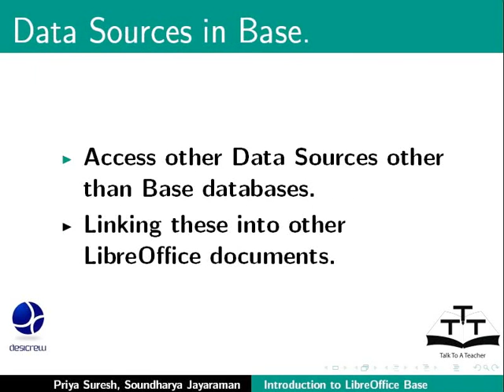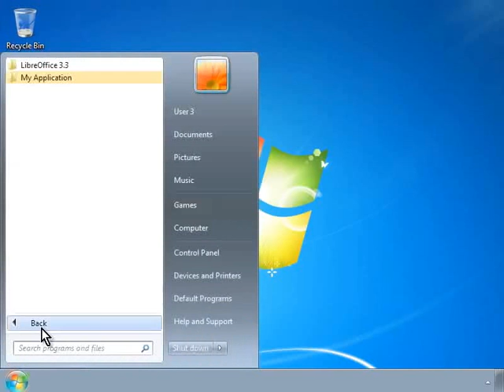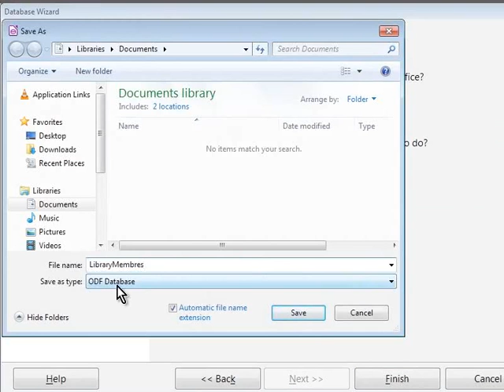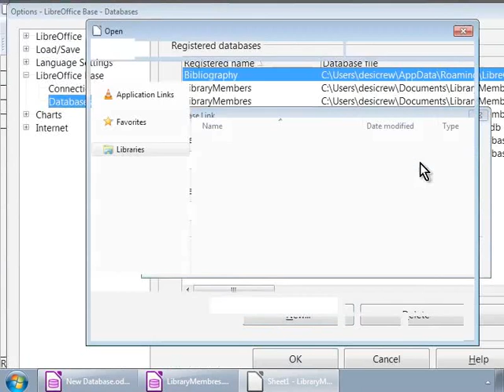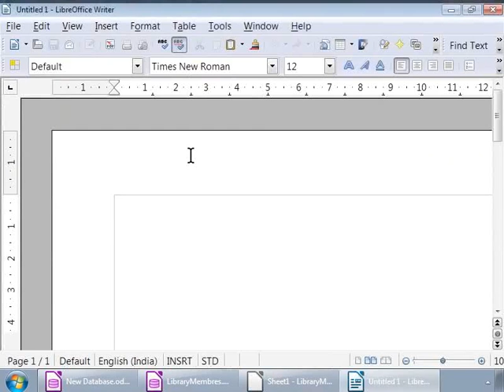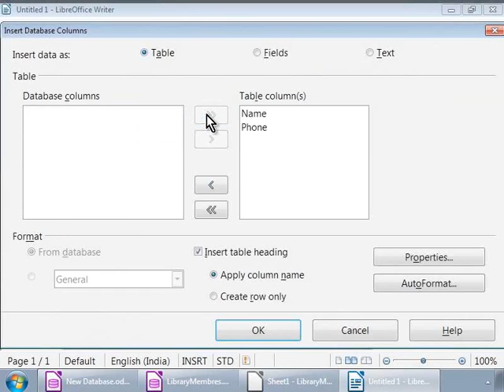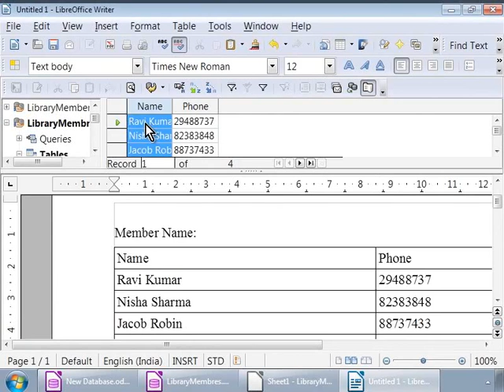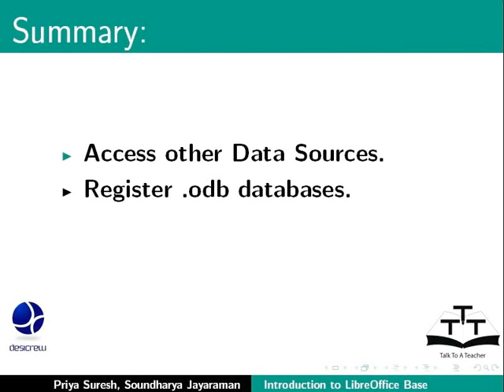Access data sources - Nepali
डाटा सोर्सहरु प्रयोग गर्न
एउटा डाटा सोर्स प्रयोग गर्न
 *.odb डाटाबेसहरु रेजिस्टर गर्न
डाटा सोर्सहरु हेर्न
राइटरमा डाटा सोर्सहरु हेर्न